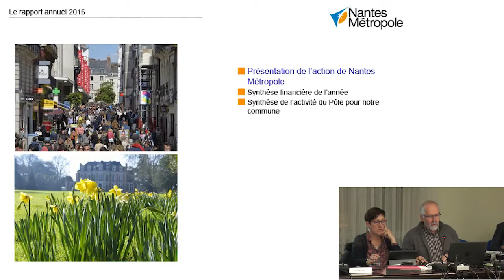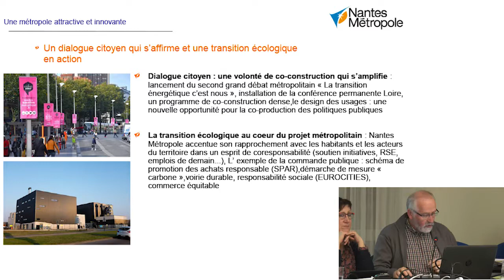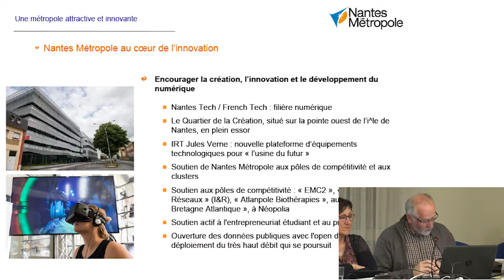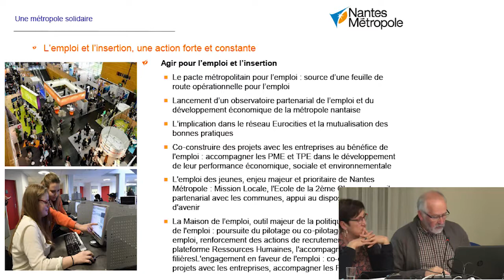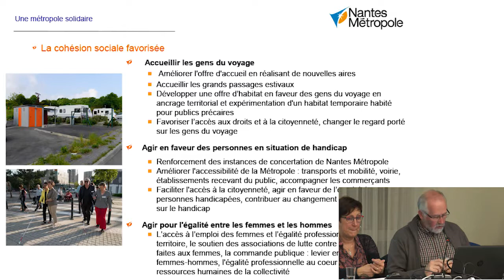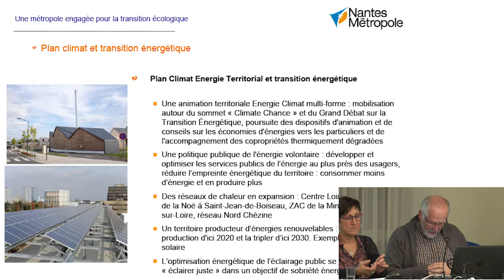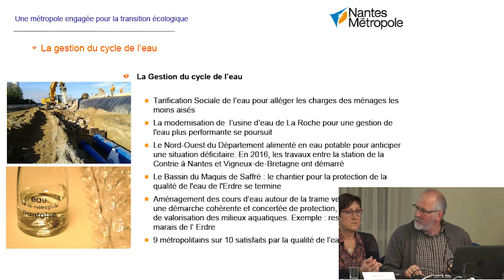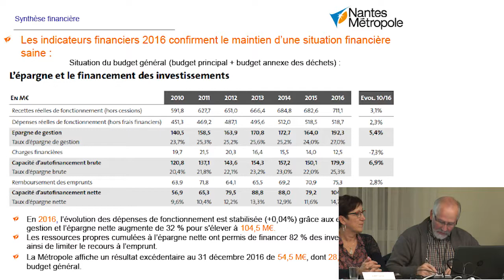01 Rapport d'activités 2016 de Nantes Métropole